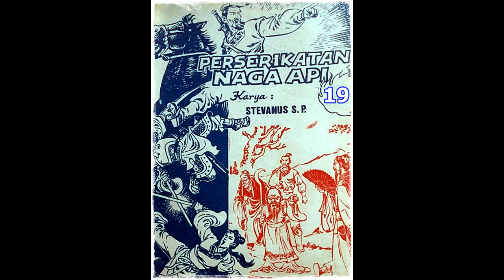Seri Cerita Silat Perserikatan Naga Api Jilid 19